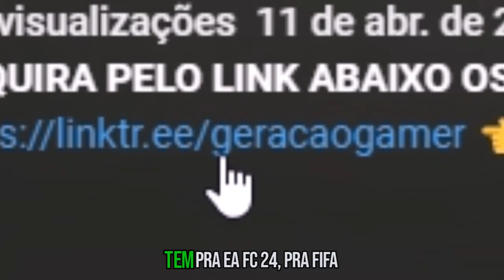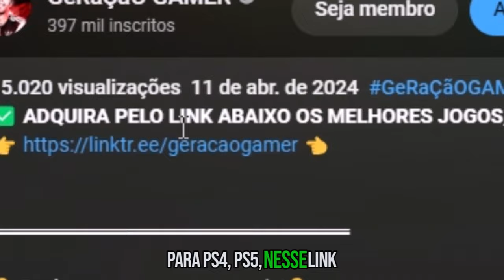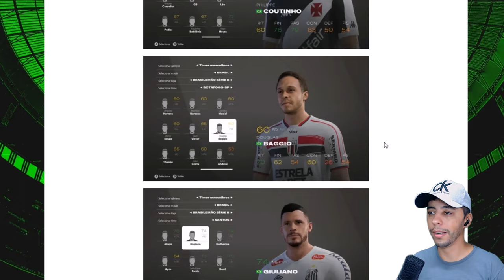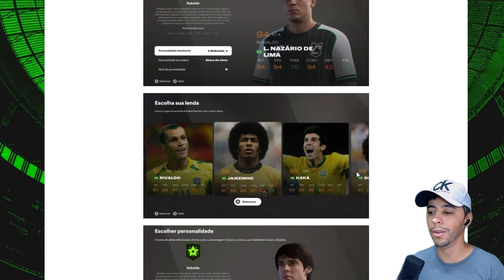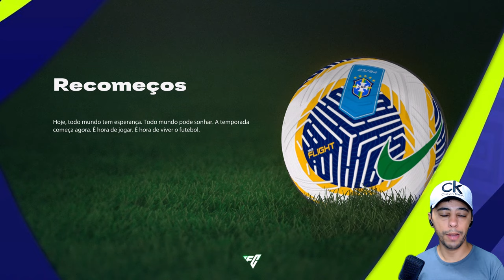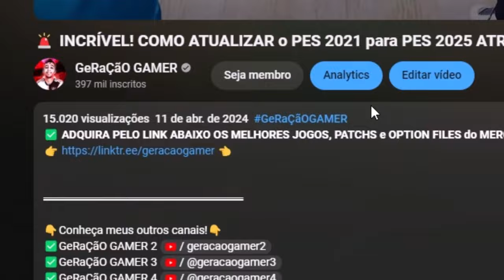🚨SAIU O MELHOR PATCH PARA EA FC 25 (FIFA 25) BRASILEIRÃO A B... FACES, UNIFORMES, TÉCNICOS E MAIS...